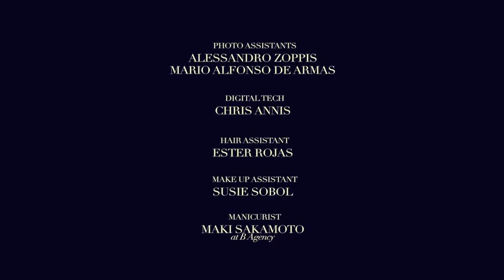NOWNESS Santiago Sierra SANSIERRA Heidi Mount Fashion Film